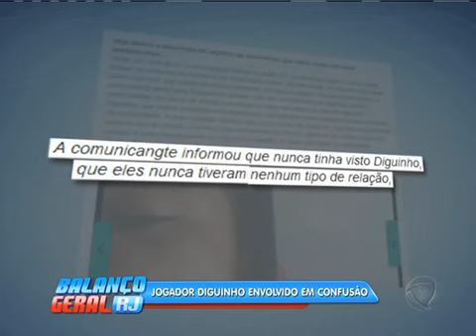Mulher diz que Diguinho a agrediu com chutes e socos por causa de cantada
Uma jovem que teria sido agredida pelo jogador Diguinho do Vasco em uma boate diz que o atleta a agrediu com chutes e socos. A confusão começou depois que Diguinho teria dado uma cantada na mulher que não gostou. Na confusão, um copo de cerveja caiu no rosto do jogador que, revoltado, agrediu a vítima. O caso ocorreu durante uma festa na Barra da Tijuca, zona oeste do Rio. A mulher foi encaminhada para fazer exame de corpo de delito.